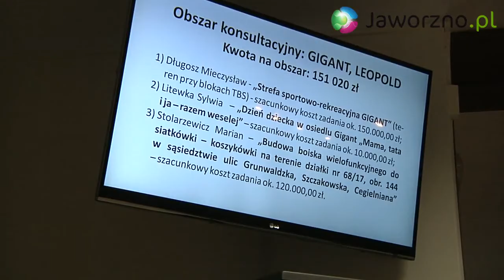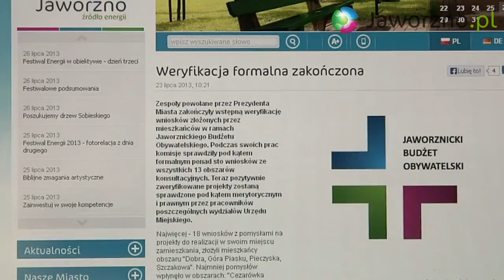JBO - czas na realizację projektów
W Jaworznie zakończyła się pełna procedura związana z wyborem przedsięwzięć, jakie będą zrealizowane w mieście w ramach pierwszej edycji budżetu obywatelskiego. W głosowaniu, mieszkańcy 13 obszarów konsultacyjnych wskazali w sumie 15 najlepszych projektów. Swoim licznym udziałem w JBO, jaworznianie pokazali, że bardzo odpowiada im taka forma demokracji bezpośredniej oraz że ważna jest dla nich przyszłość i rozwój ich miasta.